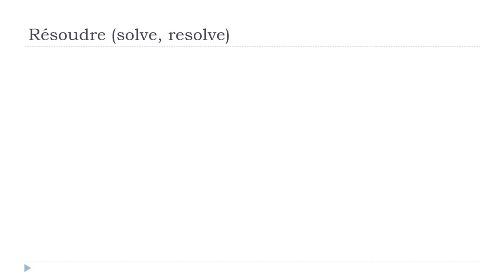பிரஞ்சு மொழி அறிய = Résoudre # Indicatif Présent